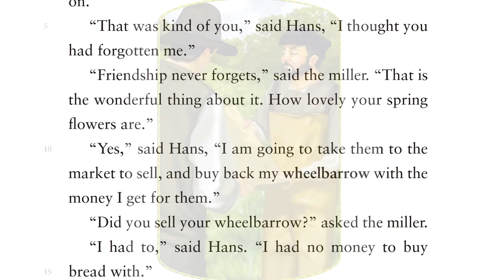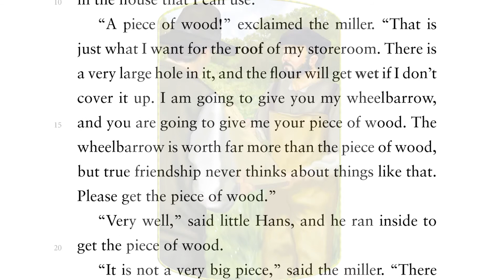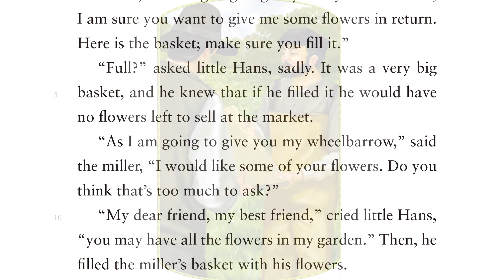[Classic Readers] The Devoted Friend – The Wheelbarrow | #10-5